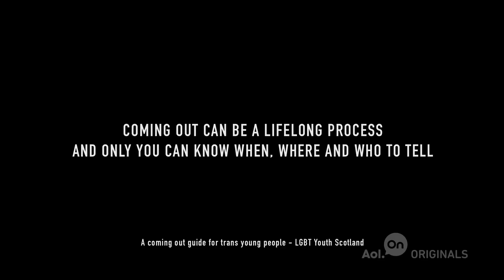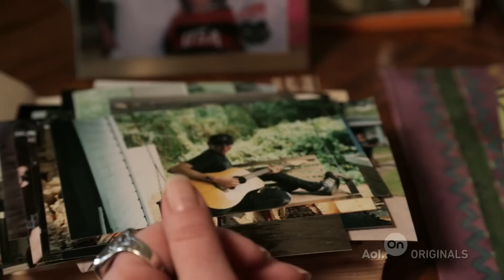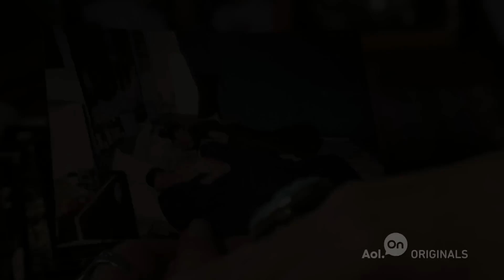Coming Out | Ep. 5 | True Trans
The only thing possibly more difficult than coming to terms with being transgender is telling someone else.
» Watch The Next Ep.

About 'True Trans': The story of punk rock singer Laura Jane Grace of Against Me! who came out as a woman in 2012, and other members of the trans community whose expectations are woefully underrepresented and misunderstood in the media.